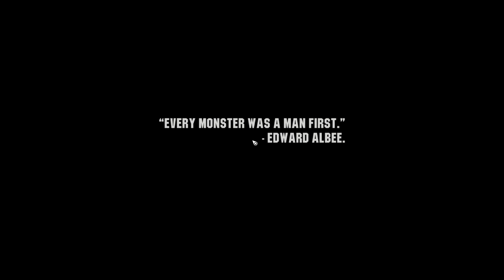Wasteland 3 - Part 1 - Brawn & The Brain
Genre: Role-playing - Strategy - Tactical

Release date: August 28, 2020

Company: inXile Entertainment / inXile Entertainment / Deep Silver